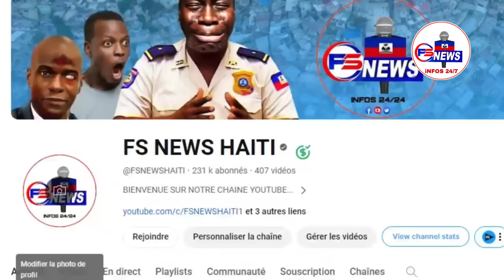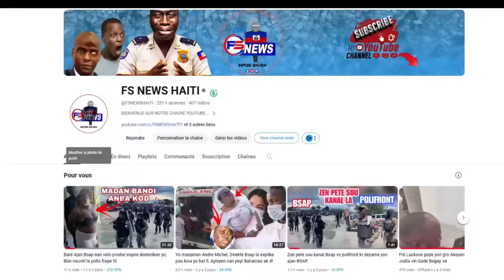Komisè Muscadin pran ak Chef Gang 103 Zombi a/ Lapolis repran kontrol Komisarya Gresye a.